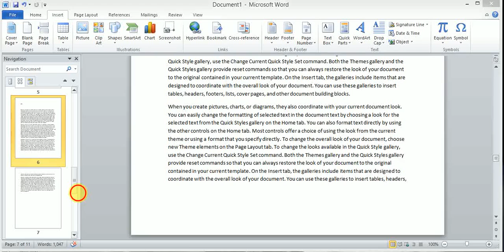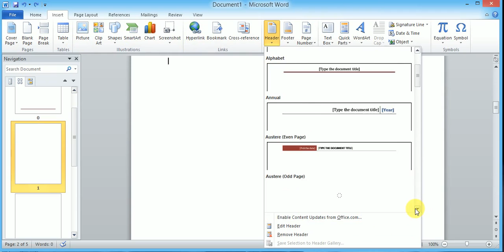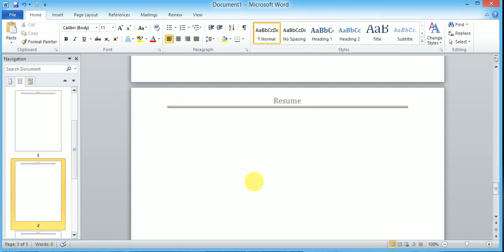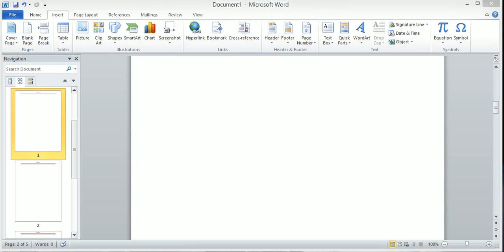Header & Footer, Page Number || Insert Menu || Ms Word in Hindi